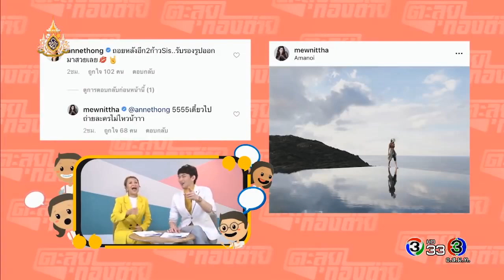แอน ทองประสม แซว มิว นิษฐา ตอนไปเที่ยวเวียดนาม @ ตะลุยกองถ่าย 11Apr19